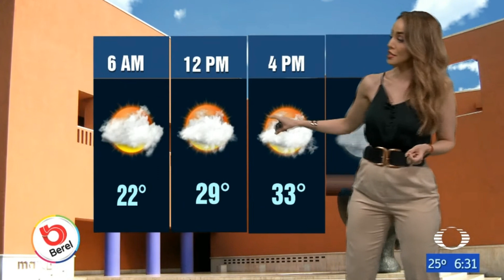Gaby lozoya 2022 05 27